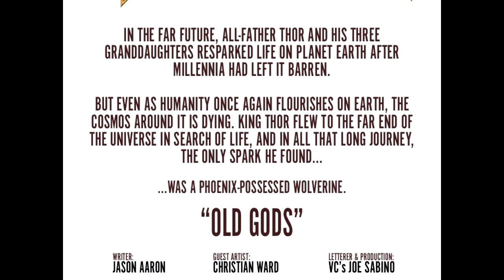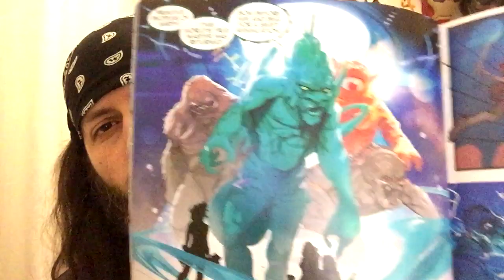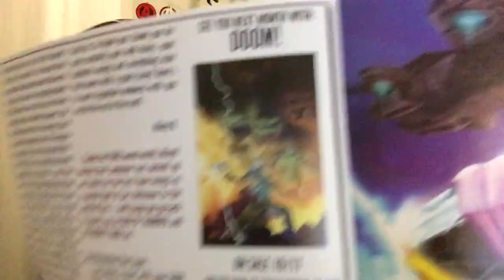Thor #5 | COMIC BOOK UNIVERSITY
comic_book_university